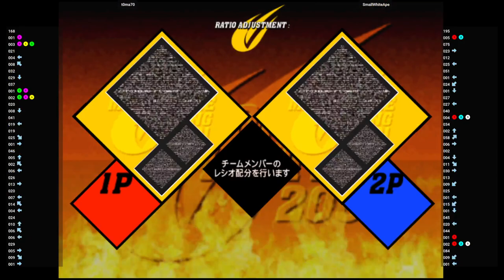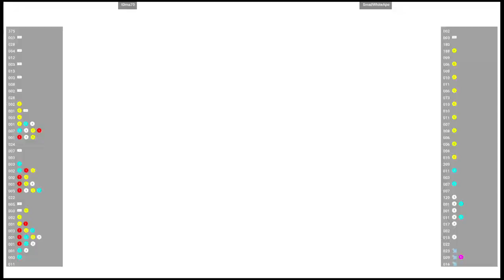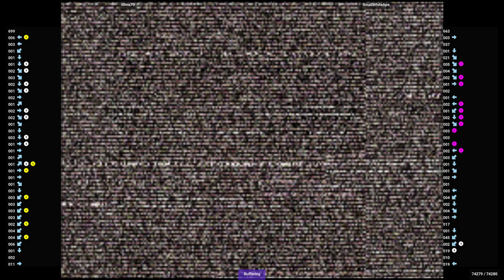CVS2 🆚 t0ma70 VS SmallWhiteApe | Fightcade